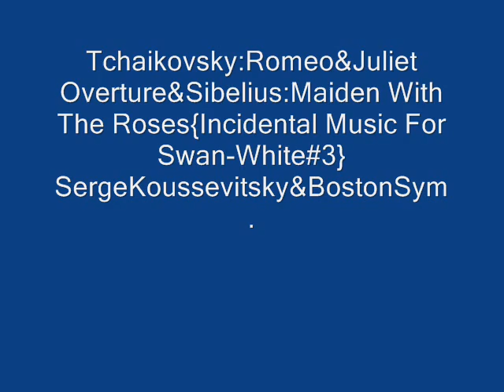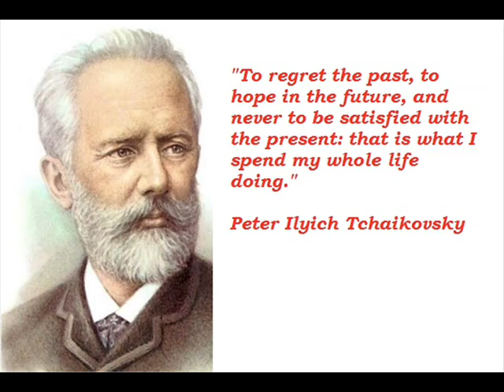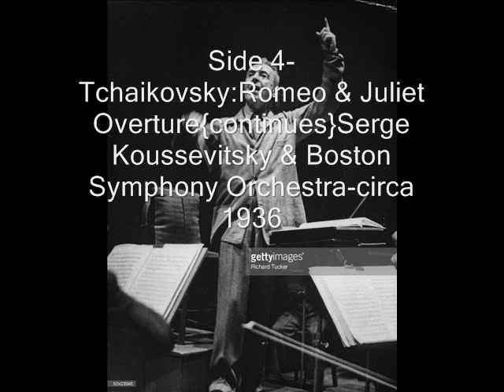Tchaikovsky:Romeo&Juliet Overture+Sibelius:Maiden w/The Roses{for Swan-White-#3}Koussevitsky&BSO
Tchaikovsky-Romeo & Juliet Overture-Sides 1-5  +                                                         Sibelius:Maiden With The Roses-Side 6{Incidental Music for Swan-White-#3}Serge Koussevitsky Conducting The Boston Symphony Orchestra(circa 1936)                                                                    !Warning!Unedited Direct Playback From 78's With Side-Breaks!       Lane Audio Research.                                                                                     Digital Sound Processing By Donald H. Holmes-2017                               Copyright Disclaimer Under Section 107 of the Copyright Act 1976, allowance is made for "fair use" for purposes such as criticism, comment, news reporting, teaching, scholarship, and research.